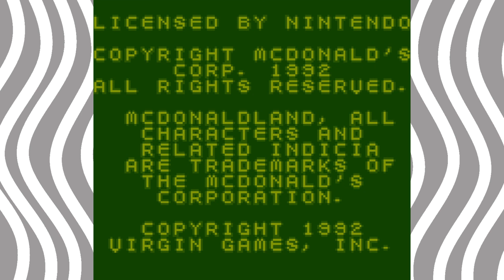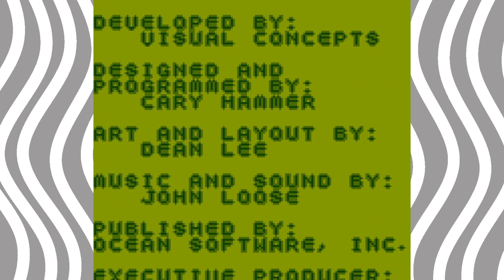We're Back!!! And We Brought Stories!!! | McDonaldLand (Game Boy)